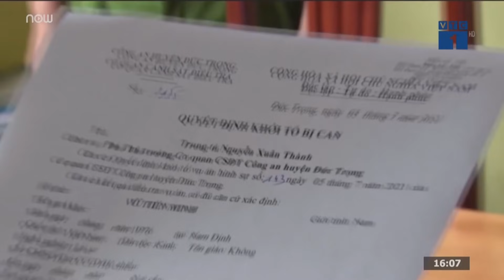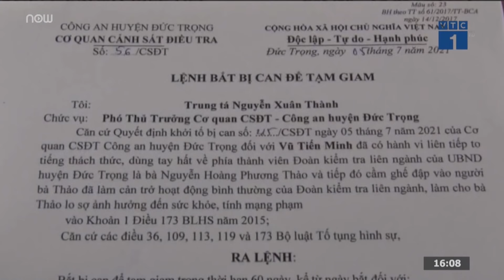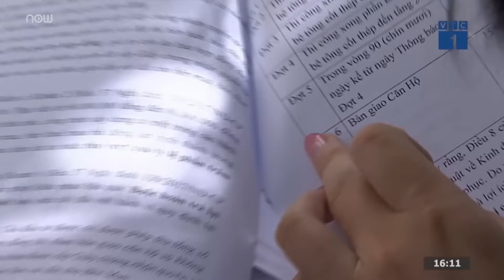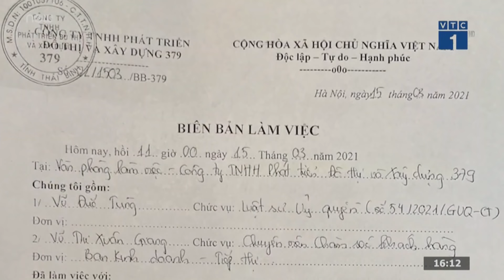TPHCM: Phát hiện 4 người nước ngoài nhập cảnh trái phép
Phòng Quản lý Xuất nhập cảnh, Công an TPHCM cho biết vừa kiểm tra, phát hiện 4 đối tượng người nước ngoài nhập cảnh trái phép tại địa bàn xã Phước Kiểng, huyện Nhà Bè.